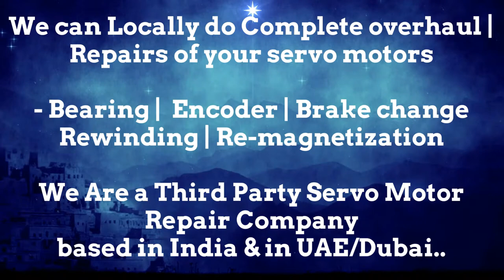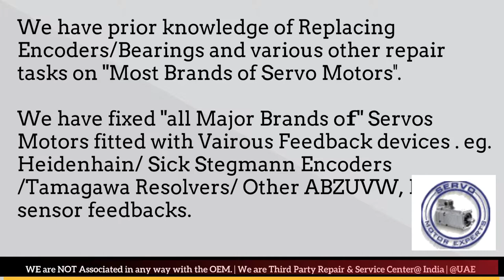GILDEMEISTER CNC Repair pack servo motor chatter,servo drive error codes, encoder direction Dubai